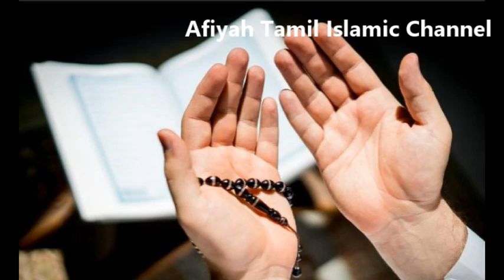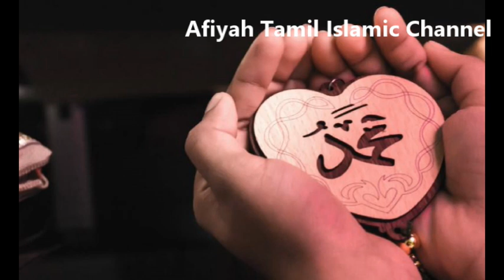இது போதும் செல்வம், பணம், பரக்கத் எல்லாம் நம்மை நாடி வரும் | Tamil Muslim | Tamil Dua | Tamil Islam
இது போதும் செல்வம், பணம், பரக்கத் எல்லாம் நம்மை நாடி வரும் | Tamil Muslim | Tamil Dua | Tamil Islamic Remedy | Tamil Islamic Channel

Muhammad Powerful Dua
Powerful Zikir
Powerful Bayans
Tamil Bayans
Islamic Daily Bayans
Tamil Dua
 Tamil Dikir
 TamilDua
 BarakthDua
happyDua
 specialDua
morningDua
 islamicDua
 sleepingDua
dailyDua
PowerfulDuaspecialDua
morningDua
islamicDua
sleepingDua
dailyDua
PowerfulDua
moneyDua
AllahHappyToDua
Dhikir tamilDikir
specialDikir
 prayerDhikir mostPowerfullDhikir

Channel Description
AFIYAH-
Tamil Islamic Channel
have produced hundreds of high-quality educational lectures and films. We hope you gain lots of beneficial knowledge from our work.

So basically, Afiyah means: “O Allah, protect me from any Pains and Sufferings.” This includes both Dunya and Akhirah. ... “My Dear Uncle, ask Allah for Afiyah for Wallahi, you cannot be given anything better than Afiyah.” It is a simple Dua, Sincerely mean what you say while praying.